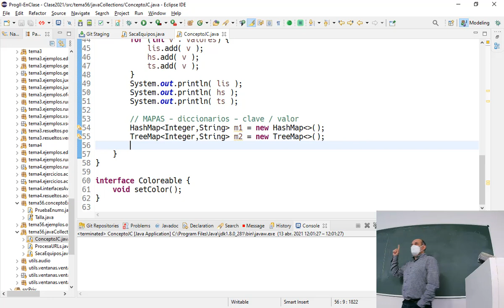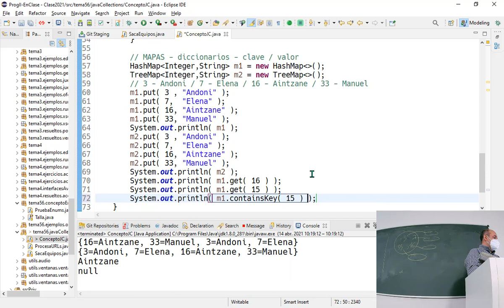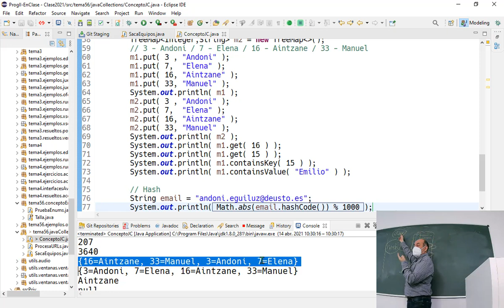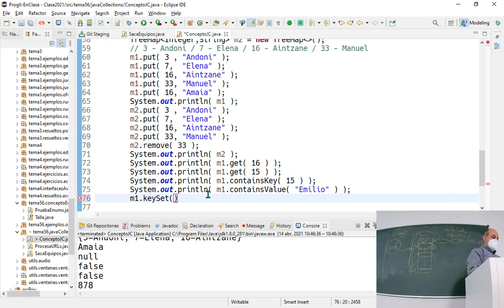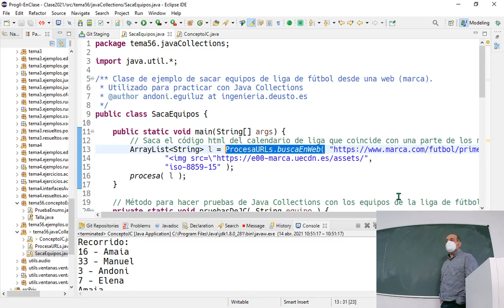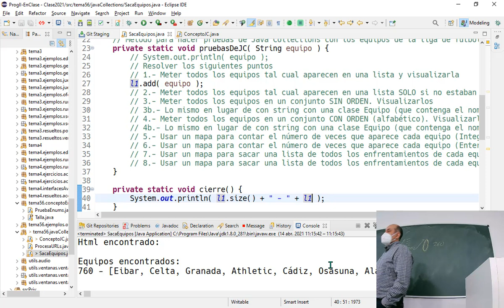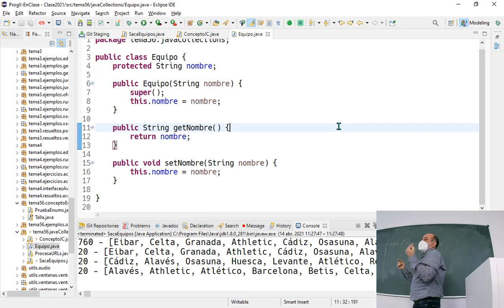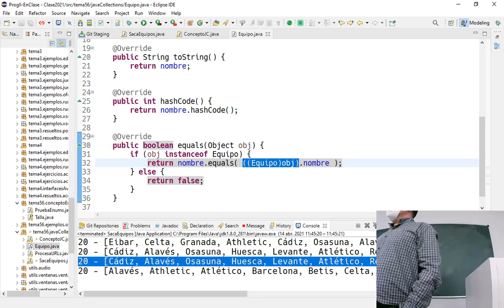Prog2 05 01 - Java Collections